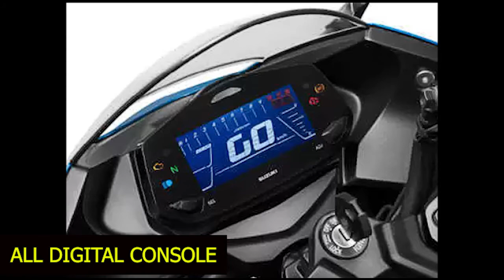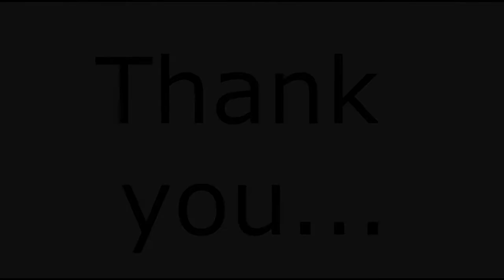new model release by suzuki motors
all new suzuki sf 250motogp edition